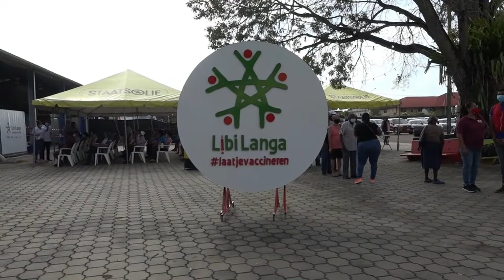22 03 2021 Bijkans 3400 personen gevaccineerd in het weekend